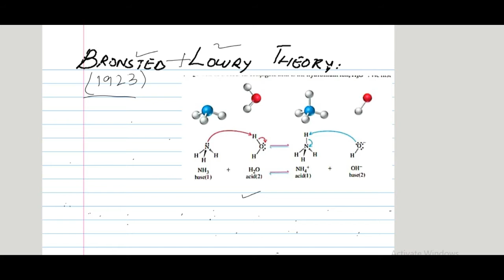Bronsted Lowry Theory of Acid and Base || Class 10 || Proton acceptor and donor - Chemistry Pk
According to this theory
an acid a proton donor and base is a proton acceptor
to describe the behavior of  of base as a weak base
ammonia is react with water and then produce the ammine ion and Hydroxyl ion
in this video we discuss example the
As a strong acid
As a weak acid